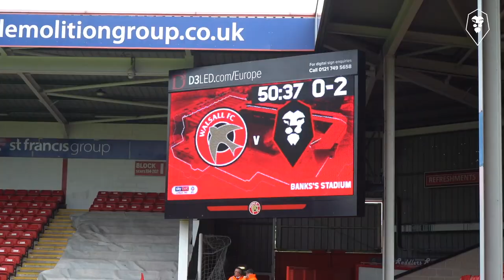🏟 INSIDE MATCHDAY | Relive our first EFL win on the road with this alternative view!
Goals from Armstrong, Jervis and Touray secured our first away win in the EFL against Walsall at The Banks's Stadium.